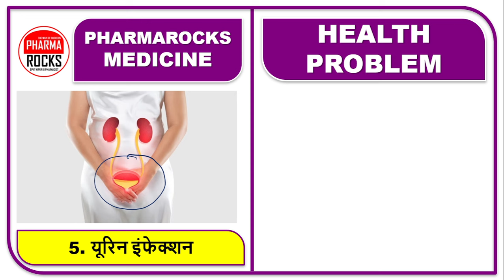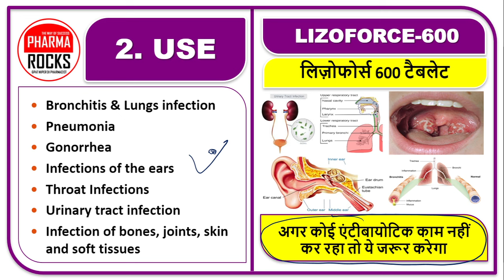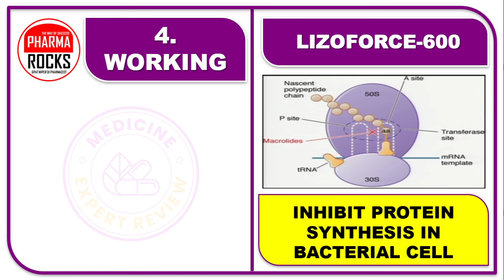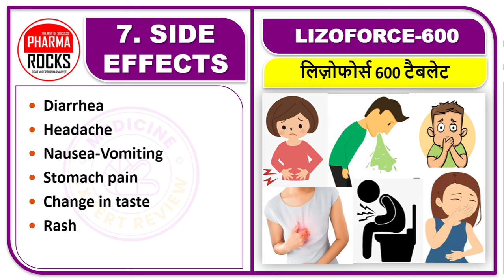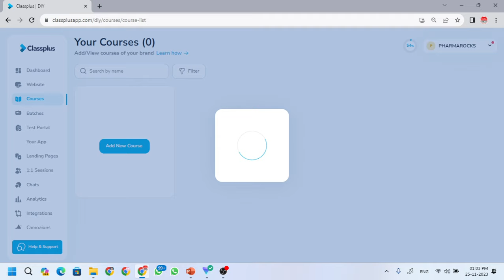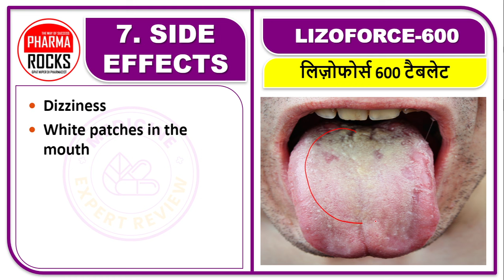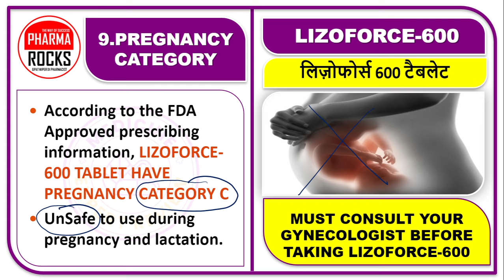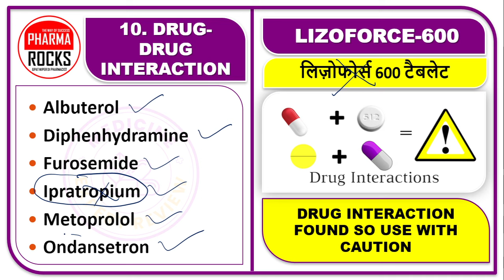बहोत गंभीर इन्फेक्शन होना , सिर्फ 4 गोली काफी है ठीक करने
ASSISTANT PROFESSOR
FOUNDER PHARMAROCKS
PHD SCOLAR (GTU AHMEDABAD)

📚 STUDY MATERIAL
👨🏼‍🏫 VIDEO LECTURE
📊 TEST SERIES

बहोत गंभीर इन्फेक्शन होना ,
सिर्फ 4 गोली काफी है ठीक करने